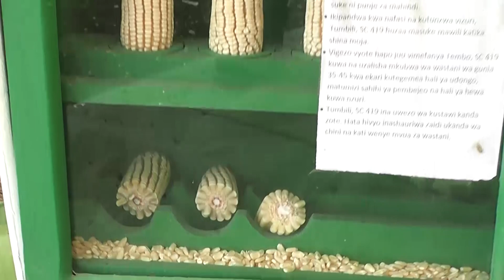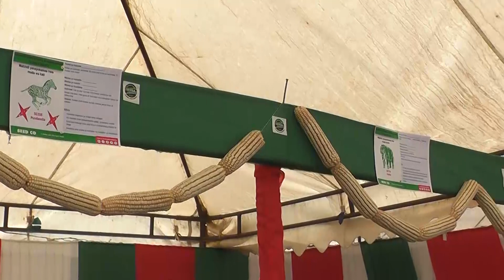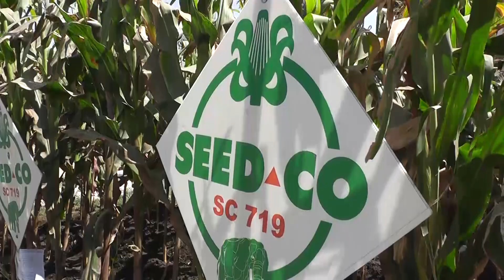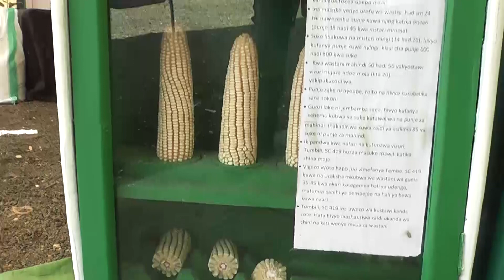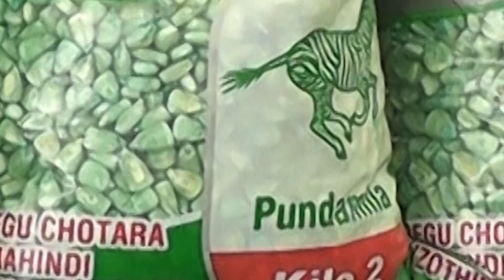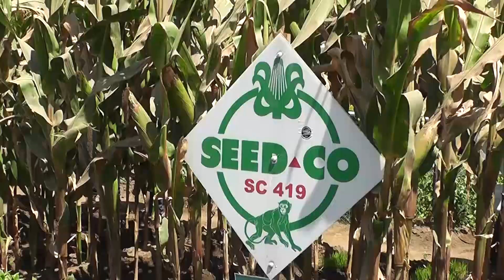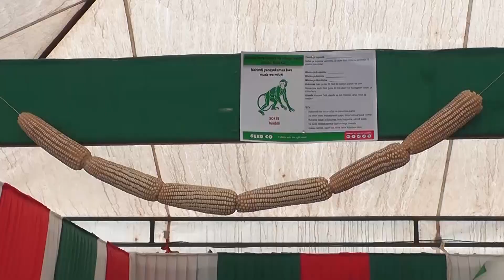UFANISI WA MBEGU ZA SEEDCO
wataalam na wakulimu wafafanua kuwanufaisha